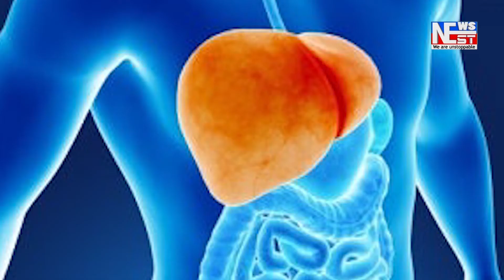নাৰায়ণপুৰত জলবন্দী এখন গাওঁ । চ'তৰ প্ৰথমটো বানতেই বিধস্ত দ্ৰোৰপাং -পিছলাপৰীয়া বিস্তীৰ্ণ অঞ্চল ।